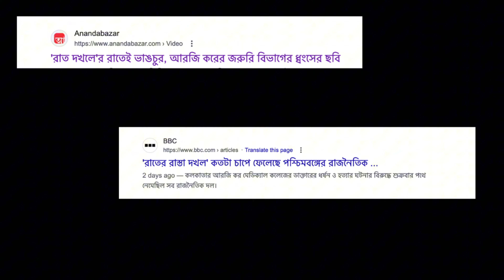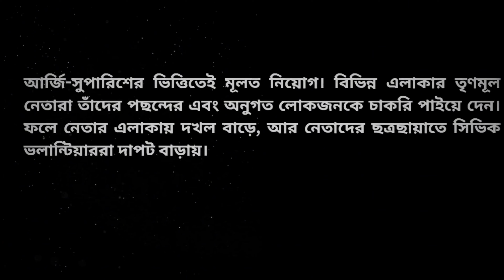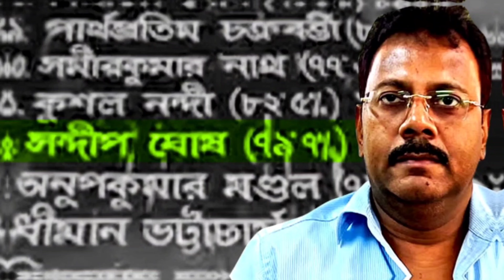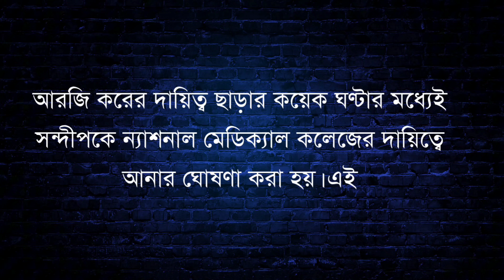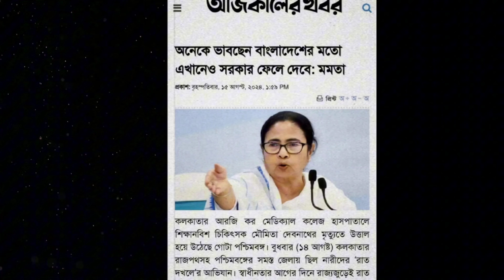উত্তাল ভারত|| কি হয়েছিল একজন ডাক্তারের সাথে || Mohammad Mainuddin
On August 9, 2024, Moumita Debnath, a trainee doctor at RG Kar Medical College in Kolkata, West Bengal, was brutally raped and killed on campus. Her body was discovered in a seminar room, semi-nude and with significant injuries, including bleeding from her eyes, mouth, and genitalia.

The unacceptable incident sparked major anger in India, resulting in countrywide protests and raising significant worries about the safety of women and healthcare workers. Debnath's murder has sparked debate over security arrangements at educational and medical institutions, with calls for a thorough inquiry and justice for the victim. The case has served as a rallying point for those advocating for better women's rights and stricter implementation of laws against gender-based violence.

উত্তাল ভারত|| কি হয়েছিল একজন ডাক্তারের সাথে ||